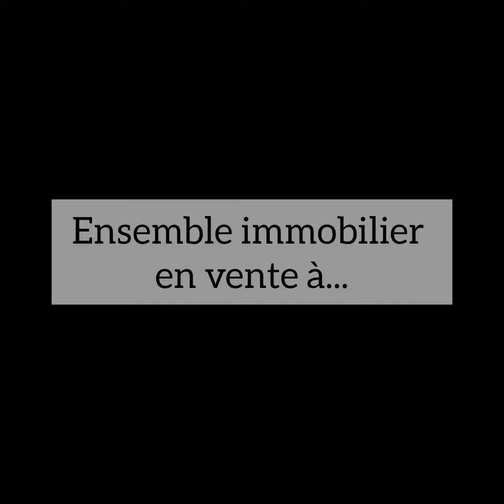A vendre à Nevers (58000) : 2 maisons + local commercial + garage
🛑 Après vous avoir fait découvrir le rez-de-chaussée de cet ensemble immobilier il y a 48h, découvrez maintenant les détails de la maison principale 📽

🎯 à Nevers, maison 4 pièces de 99m²
🤩 Charme de l'ancien

⌛️ Demain, présentation de la seconde maison ➡️ idéal en locatif, recevoir les amis ou pour un ado

✅️ Bien entendu, il s'agit toujours d'une EXCLU signée A.S ‼️